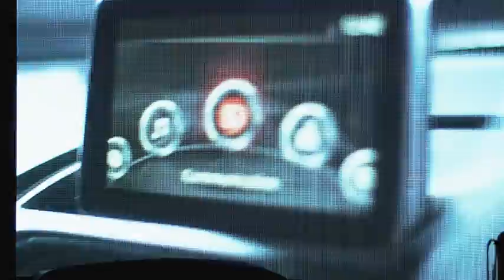Presentazione della Nuova Mazda MX-5!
Svelata con uno spettacolare evento simultaneo che ha avuto luogo in diverse località, la roadster più amata del mondo, la nuova Mazda MX-5, è finalmente arrivata! Guarda i momenti della presentazione in Europa, Giappone e Stati Uniti!